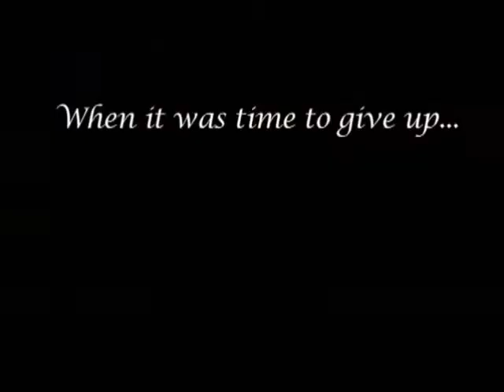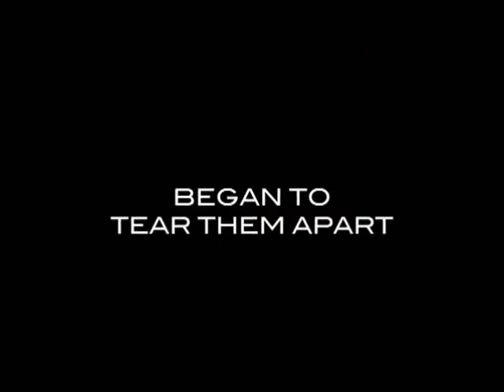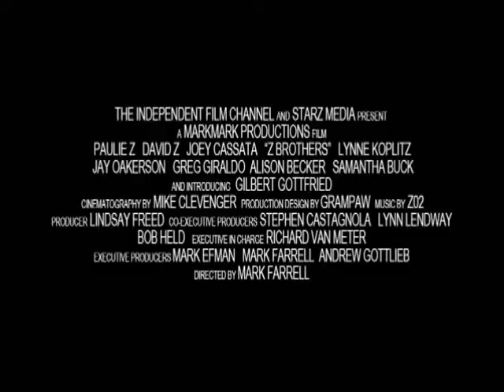Z Rock Dramatic Trailer